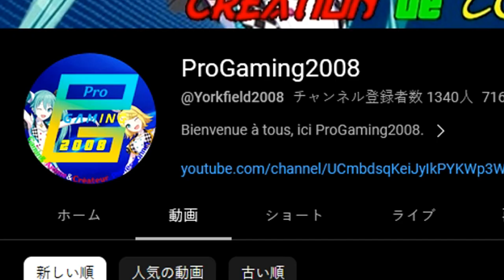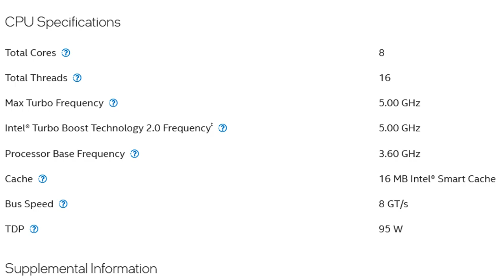The day I've waited the most in my entire life is finally here...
Hello there, this is ProGaming2008 and today we are back for a new video, and this is about me finally being 18 years old, and the future of my life and the channel ! Please watch until the end because this is gonna be a good one.

Hardware/Software I use for my videos :
1080P Generplus GoPro camera
32 GB iPhone 5c
128 GB iPhone 7
64 GB iPhone XR
Tripod for the GoPro and for the iPhones
USB microphone
LG AN VC-300 webcam
VSDC Video Editor 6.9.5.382 + Vegas Pro 15 + Vegas Pro 18 editing softwares

Main PC (Thunderbird) specs :
8 GB DDR4 RAM 3200 MHz
Tiny11 Pro
2 DVD-RW drives

Laptop (Devil's Canyon) specs :
16 GB DDR5 RAM 5200 MHz
Tiny11 Pro

Yorkfield PC specs :
4 GB DDR2 RAM
Windows XP + Windows 7
2 DVD-RW drives
240 GB SSD + 1 TB/750 GB hard drives